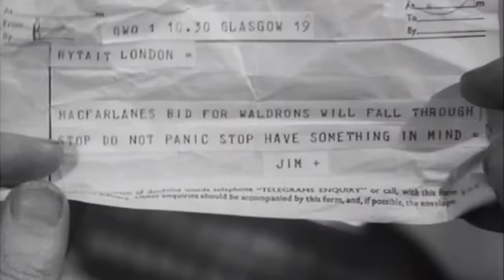Ladies Who Do | Full HD Movies For Free | Flick Vault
The "Ladies Who Do" are office cleaners. One of them discovers some hot stock tips and they make a fortune. They then make good use of it to save their old neighbourhoods from the wicked developer.